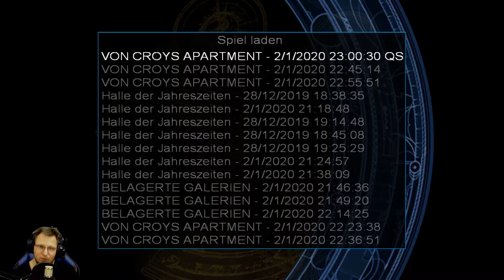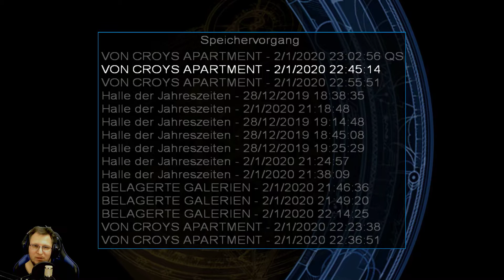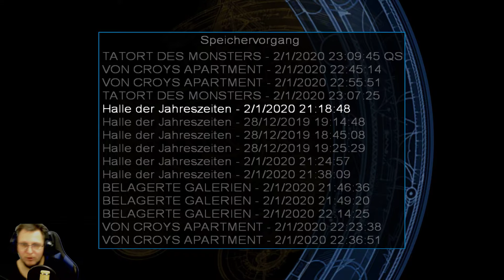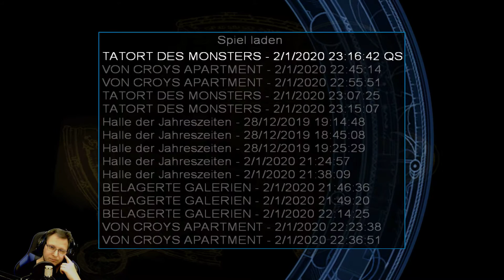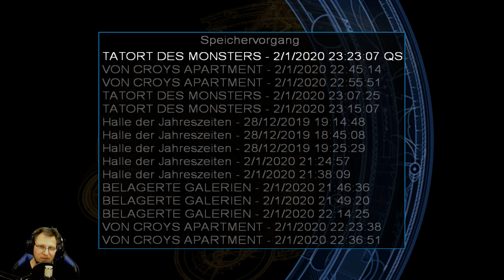Jack zockt: Tomb Raider: The Angel of Darkness - 26 - Lara in Prag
Tomb Raider: The Angel of Darkness, Teil 6 der Tomb Raider Reihe. Deutsches Gameplay.